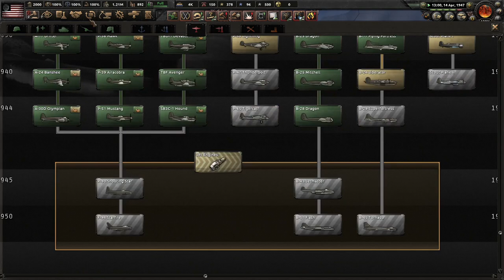The Science Behind Racial Disparities! (FINALE) Hoi4 - Kaiserredux, CAR #4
America is becoming a land of degenerates that put their own selfish needs and gains before the country. It's time to set ourselves back on the right path. No matter what happens, the klan will save us and ensure that e must secure the existence of our people and a future for white children!